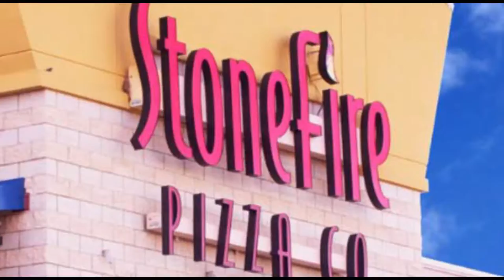Stone Fire Pizza 00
5320 S. Moorland Rd, New Berlin WI
Quarter Buffet Deal Spanish For Telemundo WI.